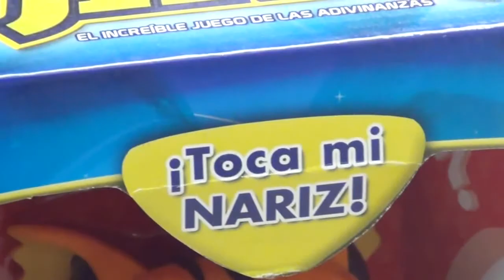Magic Jinn el gato adivinador / Los Mejores Juguetes